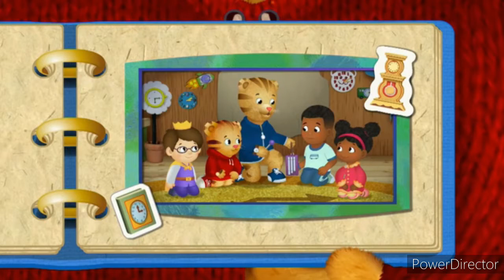Daniel Tiger And Zootopia Max And Flash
I thought of something about max and flash. They can be so hard to reply and take time to talk to someone. And Introduce To Max's Sister And Flash's Girlfriend Amira And Priscilla.

Credit To Disney And PBS Kids